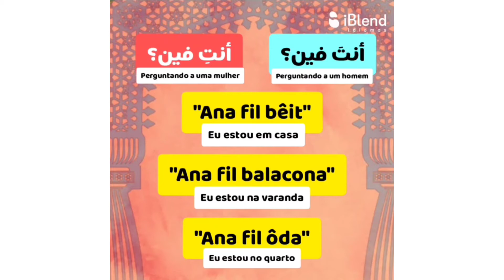Aprenda a dizer: Onde você está? - em árabe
[Tradução + Interpretação] .

A escolha desse trecho da música "Hôb êh", não foi aleatória 😅

Ele de fato, traduzido literalmente, é a pergunta tópico do post: "Onde você está? Onde está o amor?" PORÉM, no contexto da canção da Umm Kulthum, essas duas perguntas juntas expressam a ideia de: "𝙉ã𝙤 𝙨𝙚 𝙘𝙤𝙢𝙥𝙖𝙧𝙚 𝙘𝙤𝙢 𝙤 𝙖𝙢𝙤𝙧"/"𝙌𝙪𝙚𝙢 é 𝙫𝙤𝙘ê, 𝙘𝙤𝙢𝙥𝙖𝙧𝙖𝙙𝙤 𝙖𝙤 𝙖𝙢𝙤𝙧?"

Essa estrutura pode ser usada em vários outros exemplos de comparação 𝙤𝙣𝙙𝙚 𝙨𝙚 𝙦𝙪𝙚𝙧 𝙢𝙚𝙣𝙤𝙨𝙥𝙧𝙚𝙯𝙖𝙧 𝙤 𝙥𝙧𝙞𝙢𝙚𝙞𝙧𝙤 𝙖 𝙨𝙚𝙧 𝙢𝙚𝙣𝙘𝙞𝙤𝙣𝙖𝙙𝙤.

Ex: .
👩🏽‍🦰- Você viu o sabor novo da Pepsi ?
👨🏽‍🦱 - Pepsi fin wel Coca fin?
(Quem é a Pepsi comparada à Coca?) 👀

[Ｖｏｃａｂｕｌáｒｉｏ] :

𝙀𝙣𝙩𝙖 (você, dirigido a um homem)

𝙀𝙣𝙩𝙞 (você, dirigido a uma mulher)

𝙁𝙞𝙣 (onde)

𝙁𝙞 (no, na, em )

𝙃ô𝙗𝙗 (amor)